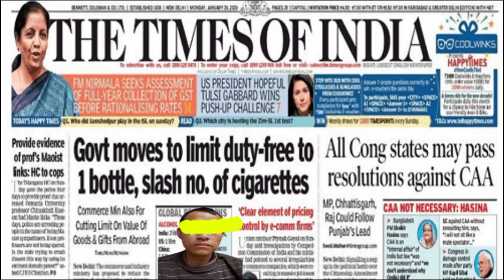Big Breaking News: Dear viewers 😱😱📢